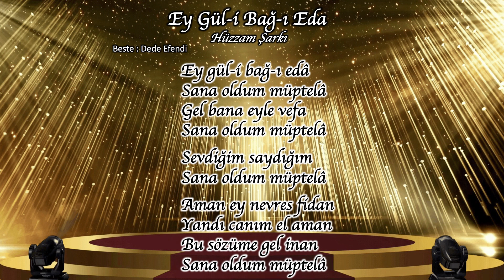KORO ''EY GÜL İ BAĞ EDA ''